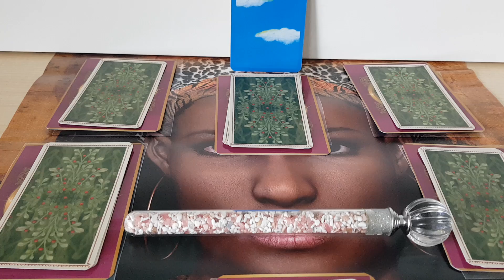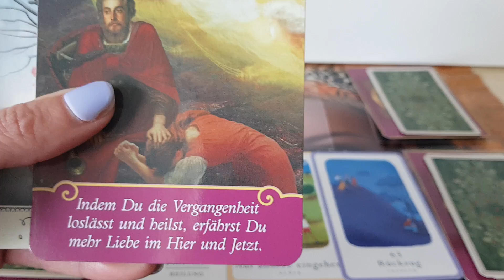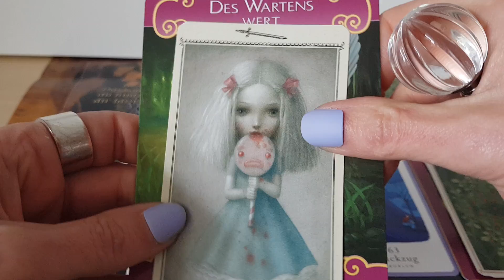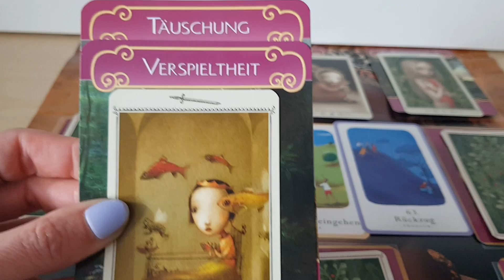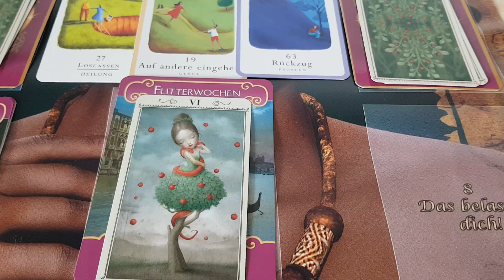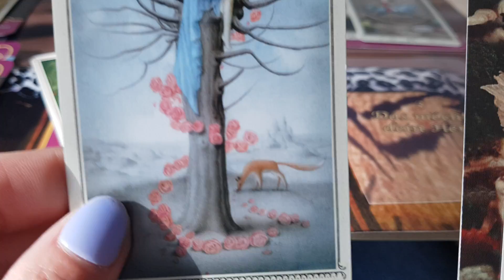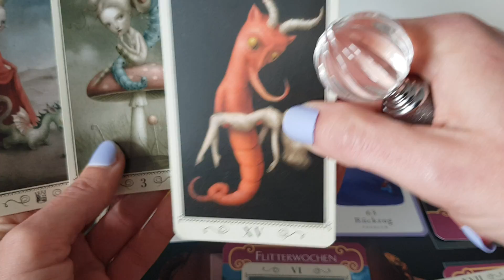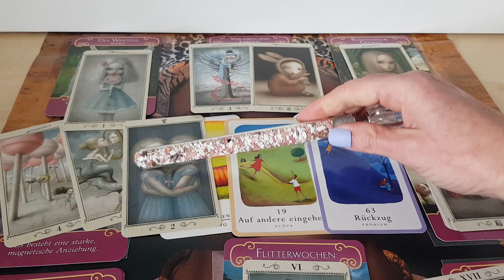🌑Vollmondorakel 24.10.-6.11. Rückzüge aufgeben?🌑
Energiearbeit bis zum 06.11.

Angstablösung
Herzheilung
Aurareinigung